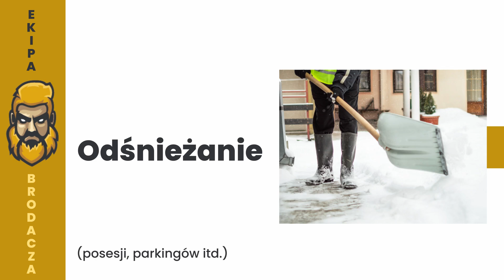Pielęgnacja ogrodów Imielin Ekipa Brodacza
PielęgnacjaOgrodów to usługa, którą realizujemy w ramach działalności firmy Ekipa Brodacza w Imielinie. Skutecznie pomagamy w realizacji takich prac, jak koszenie trawy, pielenie chwastów czy przycinanie żywopłotów. Zajmujemy się również wycinką drzew, w tym załatwianiem niezbędnych zezwoleń. Oferujemy sprzątanie i opróżnianie piwnic, domów, mieszkań, strychów, biur czy działek. Wywozimy oraz utylizujemy śmieci, takie jak meble, złom, ubrania, drewno i AGD. Proponujemy także kładzenie papy termozgrzewalnej i podkładowej, wymiany zgnitych desek i naprawy rynien. Ponadto realizujemy usługi transportowe oraz odśnieżania. Zapraszamy do kontaktu i na naszą stronę internetową